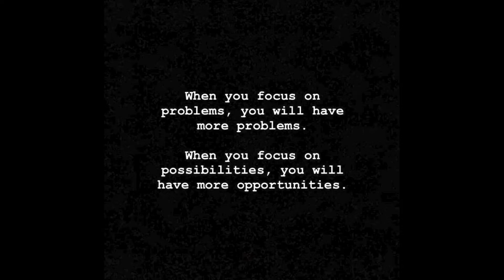What i actually do as a Mindset Coach | Jerry Kanchefu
If my videos are helping, inspiring or motivating you let’s have a call and take you further in your journey of life. Click the link below and I’ll be waiting for you!

Jerry Kanchefu.